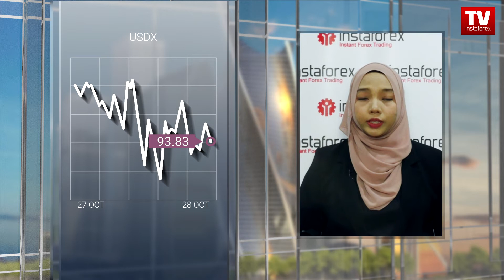28.10.2021: JPY dan AUD mengukuh berbanding USD. Tinjauan untuk USD, USD/JPY, AUD/USD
Pada hari Khamis, para pedagang menantikan dengan debaran data awal KDNK AS yang dijangka akan menunjukkan pertumbuhan yang lebih perlahan dalam pemulihan ekonomi. Bukti ini boleh menghentikan rali dalam pasaran saham serta memadamkan momentum kenaikan harga dolar AS. Apakah agaknya tindak balas pasaran? Kita akan ketahuinya sedikit msa lagi!
Sekarang mari kita bincangkan keputusan sesi dagangan Asia pada hari Khamis.
Indeks dolar AS didagangkan ber-gelora, diantara julat dagangan  93.70 dan 94.00 seperti yang dijangkakan sebelumnya. Semasa sesi dagangan Amerika, Jabatan Perdagangan AS akan menerbitkan data anggaran awal KDNK AS untuk suku ketiga. Pihak pakar memberi amaran bahawa keluaran ekonomi boleh menguncup 2.7% secara tahunan. Situasi ni boleh mendorong pertumbuhan indeks dolar AS melebihi 94 mata.
Seterusnya, penganalisis menjangkakan bahawa pasangan dolar/yen akan susut ke paras 113.15. Ternyata ia didagangkan seperti yang dijangka. Pasangan mata wang ini telah merosot ke paras 113.60. Pada peringkat ini, ia mungkin akan membuat pembetulan teknikal dalam tempoh yang singkat. Kemudian, pasangan dolar/yen dijangka akan meneruskan kejatuhan. Pada mesyuarat dasar hari ini,  Bank of Japan dilihat komited mengekalkan kadar faedah utama pada negatif 0.1% serta mengekalkan kesemua rangsangan dalam program QEnya.
Ditempat lain, dolar Australia  secara beransur-ansur meningkat berbanding dolar AS, walaupun perlahan ia dilihat semakin jelas. Pada ketika ini pasangan AUD/USD masih belum menembusi tahap rintangan, dan berpaut pada tahap 0.7520. Hari ini, matawang aussie dijangka membuat lompatan seterusnya ke paras 0.7530. Seperti yang diketahui sebelum ini mata wang Australia memperoleh momentum kenaikan harga berikutan data inflasi yang kuat secara tidak dijangka. Ini akan memastikan Reserve Bank of Australia akan menaikkan kadar faedah lebih awal daripada yang dijadualkan.
Sekian recap dagangan untuk hari ini. Ikuti perkembangan dalam pasaran kewangan dan analisis pasaran yang mendalam di saluran InstaForexTV! Jumpa lagi!
00:00 Intro
00:31 USDX
01:05 USD/JPY
01:45 AUD/USD